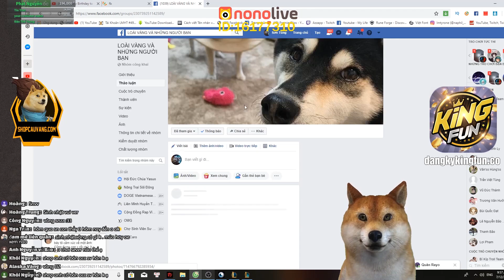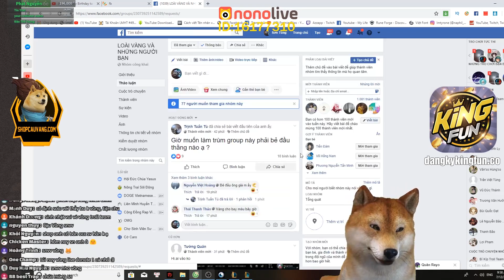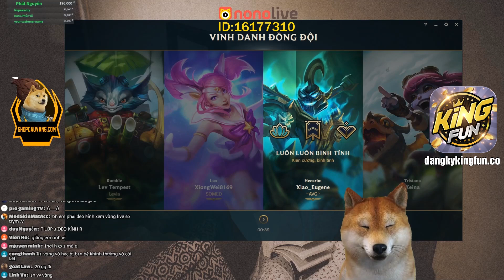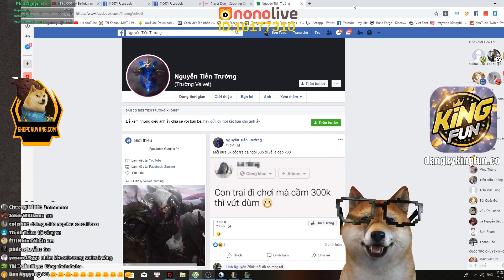BẤT TỬ ĐỂ ĐƯỢC 1 TRIỆU CẬU VÀNG BỊ BOOM NGAY TRONG NGÀY SINH NHẬT - BRCNZE 5 YASUO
Lịch live của mình trên Nonolive là từ 2h - 5h chiều từ t2-t5.
Yêu thích các bạn nhớ tải app Nonolive và follow ủng hộ mình nhé.